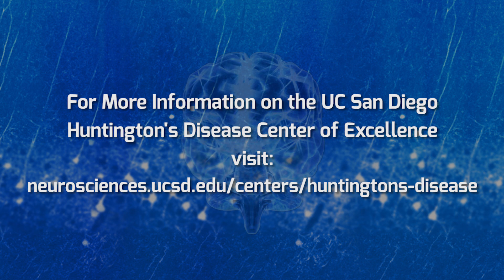Huntington’s Disease with Jody Corey-Bloom - On Our Mind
Helping patients and their families while conducting research to better understand and treat the disease are the goals of UC San Diego’s Huntington’s program. Dr. Jody Corey-Bloom explains. Series: "Women in Science" [5/2016] [Health and Medicine] [Show ID: 30526]